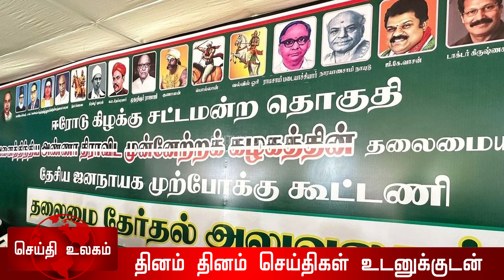பெரும் திருப்பம் புது பெயருடன் களமிறங்கிய எடப்பாடி அதிர்ச்சியில் அரசியல் வட்டாரம் Tamil News Today